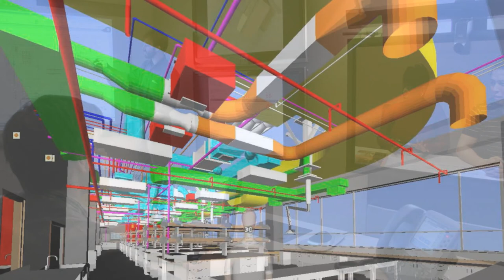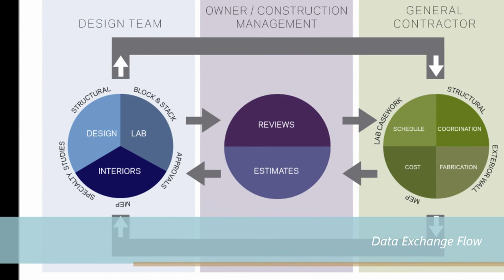Consolidated Forensic Laboratory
This video is summarizing the Consolidated Forensic Laboratory construction build by Allam Al-Alami who works for the DC Department of General Services.